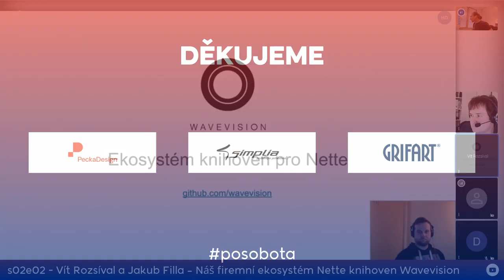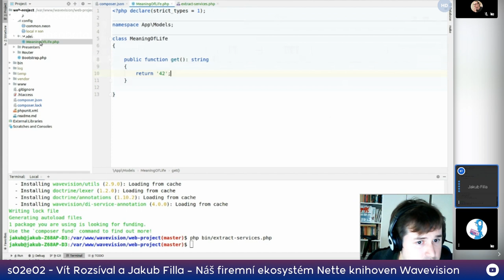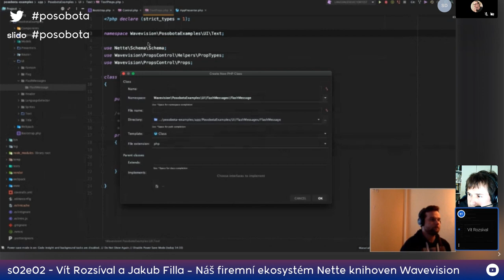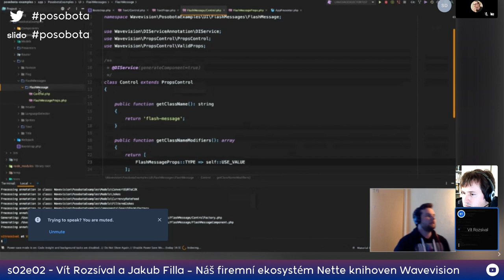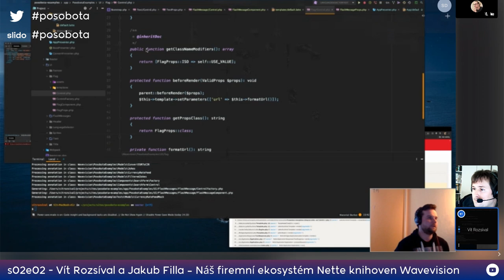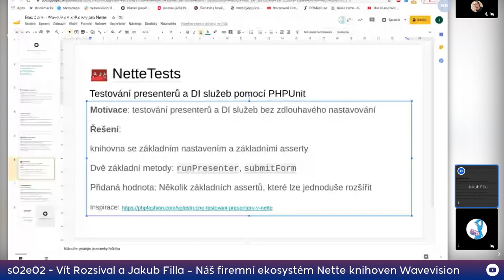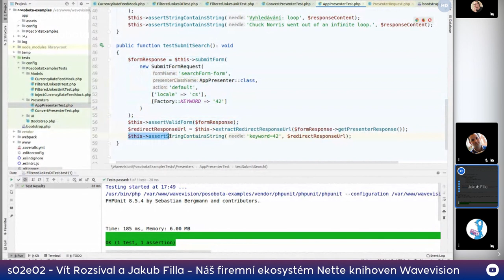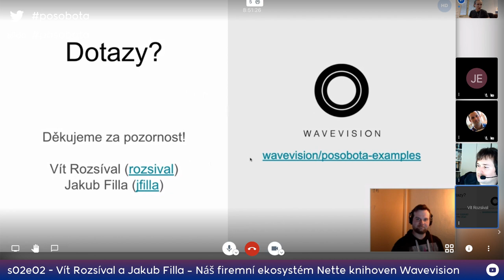Vít Rozsíval a Jakub Filla – Náš firemní ekosystém Nette knihoven Wavevision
Wavevision knihovny pro Nette – v čem vám můžou usnadnit práci, jaké koncepty vnáší do Nette aplikací a co nás inspirovalo při jejich tvorbě. Představíme vám komponentový přístup k vytváření UI, webpack adapter, registrování DI služeb pomocí anotací, testování presenterů a DI služeb pomocí PHPUnit.

Vít Rozsíval – Full Stack Developer
Jakub Filla – Back End Developer